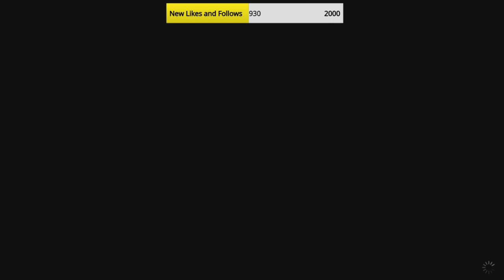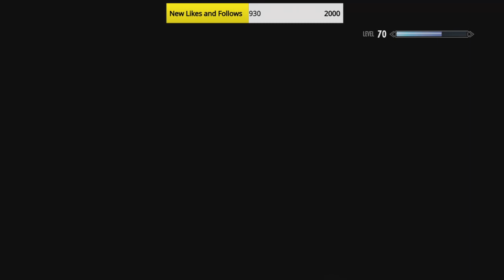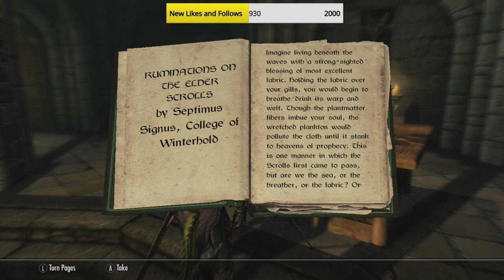Skyrim #41 - Locating an Elder Scroll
Skyrim #41 - Locating an Elder Scroll - Yall got any of them Elder Scrolls?